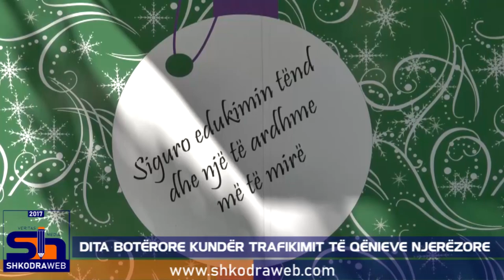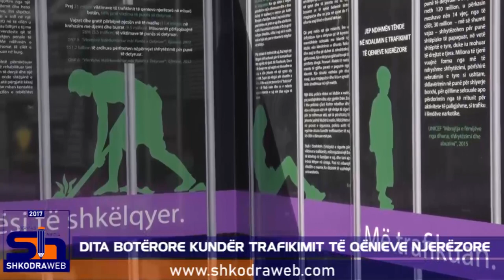ShkodraWeb Media I Trafikimi i qenieve njerëzore fenomen shqetësues për shoqërinë shqiptare...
Pavarësisht punës së bërë deri tani, trafikimi i qenieve njerëzore mbetet sfide e madhe dhe problematike në Shqipëri. Mesazhi është përcjellë sot në aktivitetin e organizuar në Shkodër, në kuadër “Ditës Botërore kundër Trafikimit të Qënieve Njerëzore”.

Kjo ditë, është një mundësi për të kujtuar të gjitha víktìmat e trafikimit, të cilat janë shfrytëzuar dhe trafikuar si brenda vendit ashtu edhe jashtë vendit. Kjo ditë, është një sinjal i fortë mbështetje pët të gjithë këtë kategori, për të ngritur zërin në emër të tyre.

Gjatë aktivitetit u përurua edhe instalacioni “UN GIFT BOX”, që ka për qëllim të sensibilizojë qytetarët dhe komunitetin për mbi rrezikun e trafikimit të njerëzve. Në fund, të gjithë pjesëmarrësit në këtë aktivitet, kanë nënshkruar edhe deklaratën kundër trafikimit të personave.